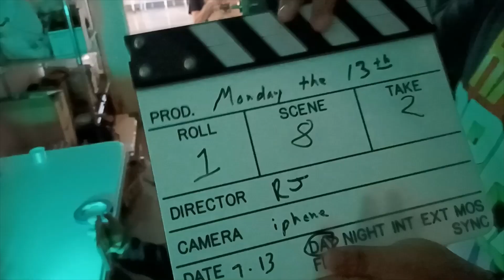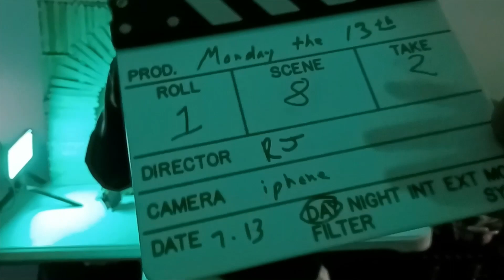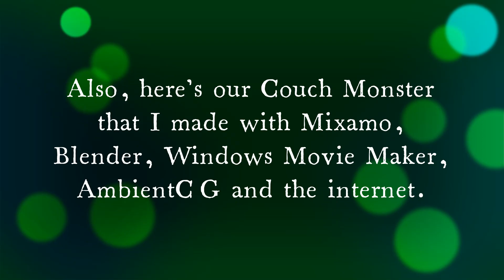Monday the 13th behind the scenes 4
This behind the scenes of my upcoming short film "Monday the 13th". It's about Ronald (voiced by me) and his friend Max (voiced by Azeez) accidently ruined a student's dress and has a few hours to fix it. Ronald and his friends also deal with unlucky, crazy and scary things like The Couch Monster, food fights, zombies, dissected animals, food poisoning, unprofessional chefs, angry math teacher, etc.
It'll be my 38th short film and Lutz Buddies first short film.
It was filmed in Lutz Center at After School Matters
I don't know when we'll be finished but it's coming soon.